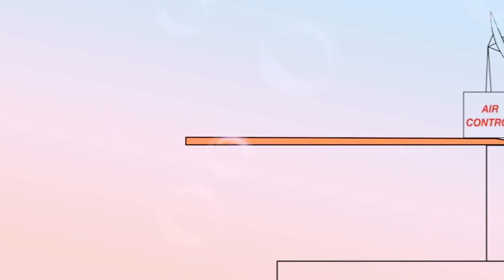February 14, 2021